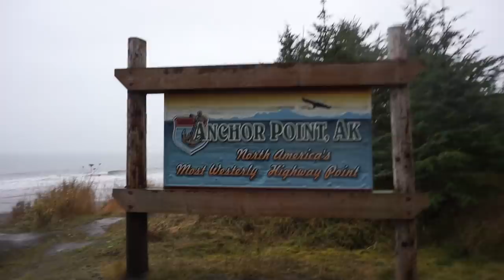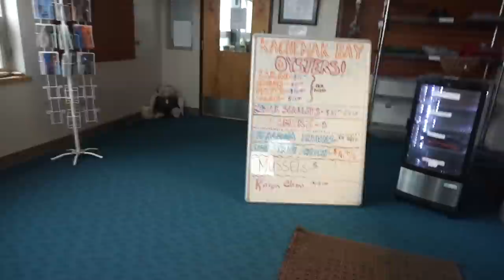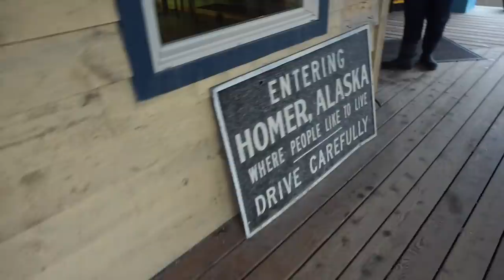RVing to the most WESTERLY point in NORTH AMERICA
We are camping and enjoying the RV life on the Kenai Peninsula of Alaska and sharing how to drive to the most westerly point on the North American Road System.  Located off of the Sterling Highway in the town of Anchor Point is as far west as you can drive.  From there we head down to home and stay at the Driftwood Inn RV Park